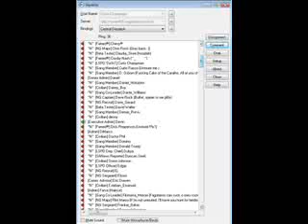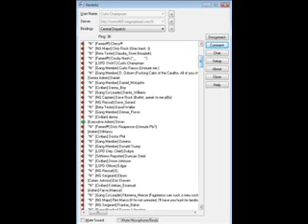San Andreas Role Play - (Now Next Generation Role Play) 1/2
Meeting about the official release of NGRP (Day 1)